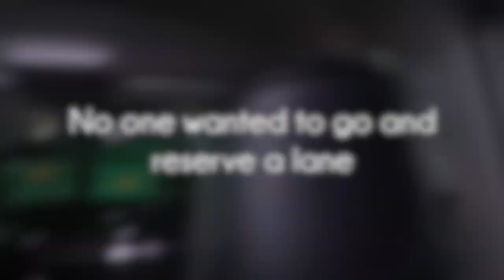TAKING SHOTS OF GHOST PEPPER HOT SAUCE!!!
Bowling, ghost pepper hot sauce, and bad quality is what you should expect from my videos. This was originally supposed to be a challenge video, hence the shots of hot sauce, but after watching the clips I decided to turn it into a vlog. Hope you guys enjoy the video and I hope Clendale's bathroom is doing alright.

The next challenge video will 100% uploaded as a challenge video, I just don't know what that video is going to be...

What I use to film:
Canon G7X Mark ll:
Canon 80D: